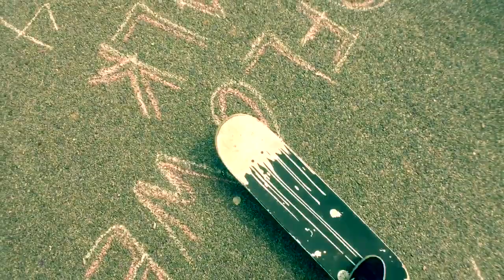Nature Center Adventure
We had a fun day at the nature center in the STL. Let us know what you think of the footage. We used the Smooth-Q Stabilizer and a wide angle lens for everything in this video.